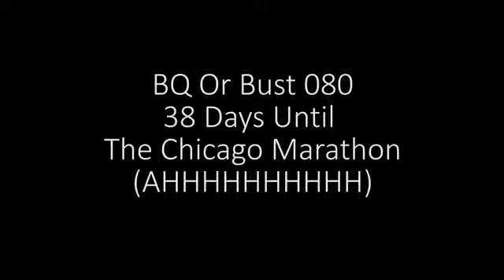She's The Reason I Run BQ Or Bust 080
Meet my best friend and the person who introduced me to running, Irene Rojas. Completely out of left field, Irene decided one day that she was going to run a .

Last night my uber driver literally said to me, If you're a runner, why aren't you thin. I just kind of need to talk about it.

After I ran my first painful marathon, I promised myself that I would attempt to do everything that I told myself was impossible. WELL, I think running a 3 hour and .

Stephen Bruton song performed Nov 8, 2015 at the Saxon Pub.